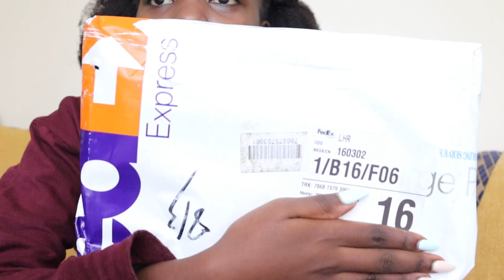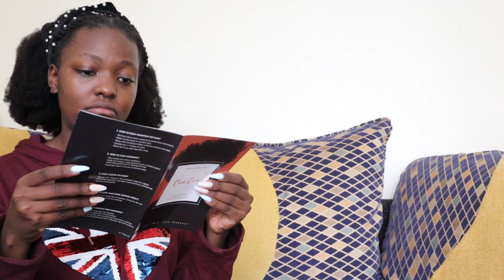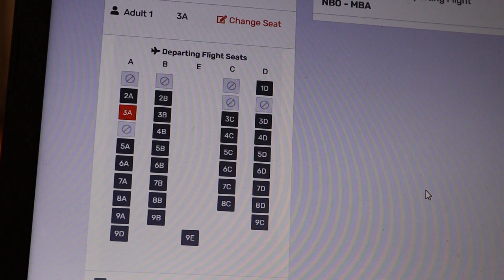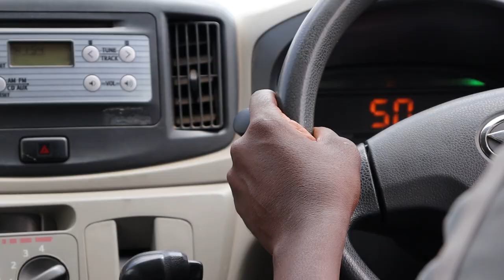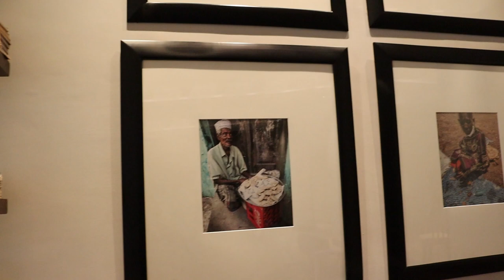VLOG : A day at trademark hotel & wig unboxing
Hey, lovelies!

In today's video, I carry you along with me on a day at trademark hotel and a few other days in my life. Oh! We also got a super cute wig from curls curls.

As always, don't forget to be kind, be loving, and keep repping.
I love and appreciate you so so much, God bless you!